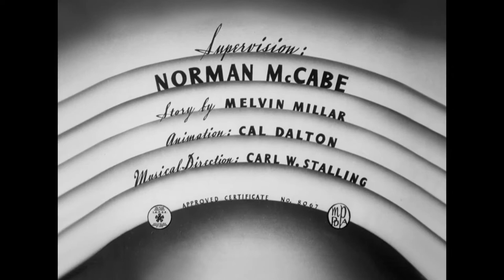Looney Tunes | Hobby Horse Laffs | Norman McCabe | 1942x370 | HD (1080p)